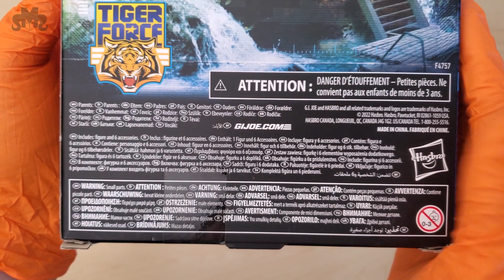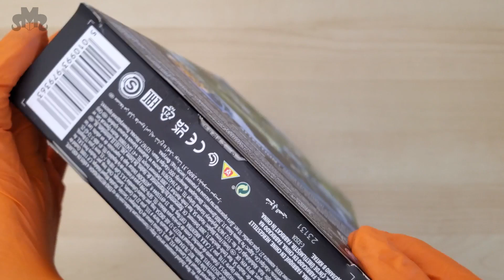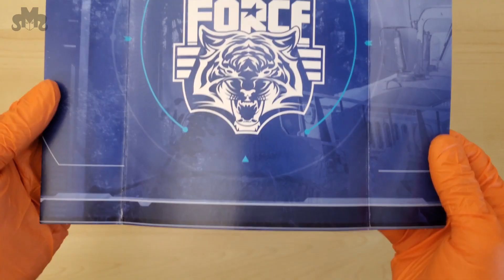ASMR G.I. Joe Classified Series Tiger Force Recondo Unboxing & Photoshoot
Take a break and enjoy this quiet time unboxing of Target Exclusive G.I. Joe Classified Series Tiger Force Recondo, anal-retentive style. See Recondo be the Tiger Force Jungle Expert at the end.